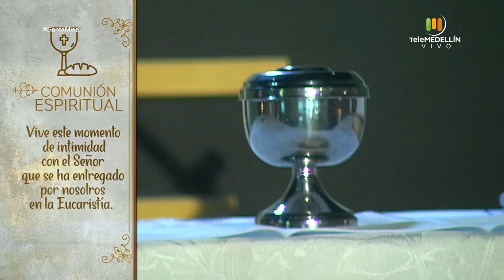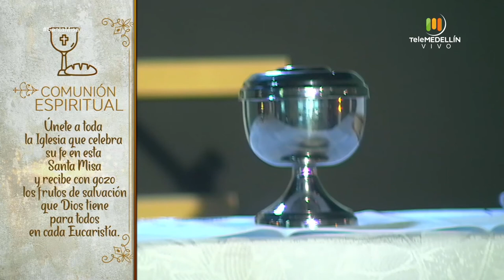SANTA MISA 5 de mayo de 2020 [Santa misa] Telemedellín